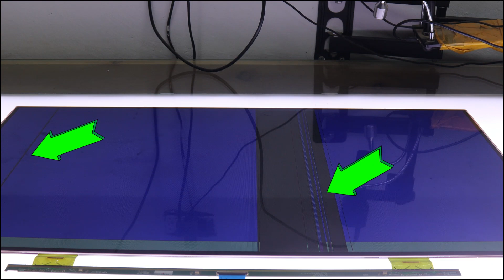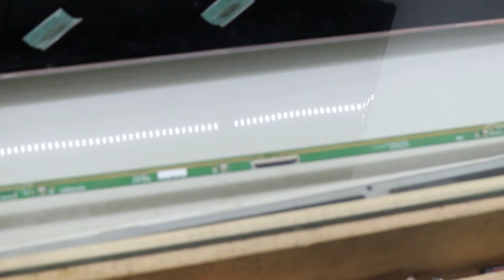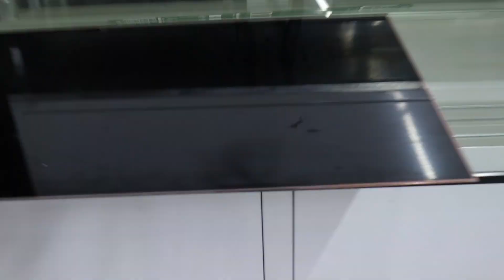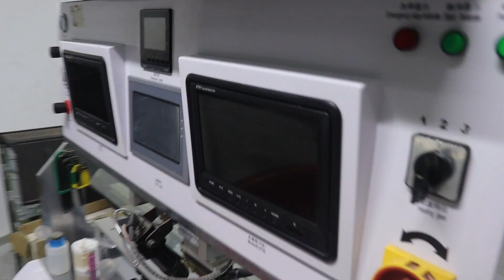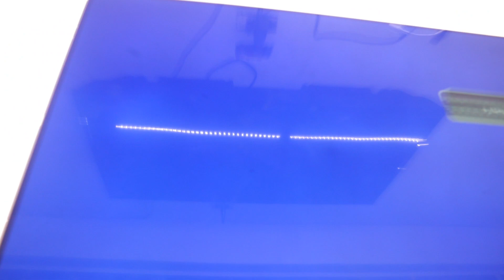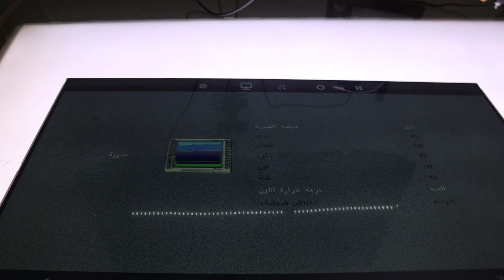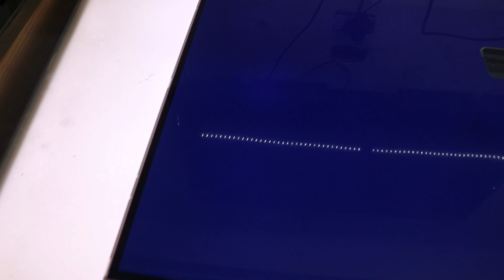تغيير كوفات lg 32 بالتفصيل +معلومه مهمه للفنيين cof bonding machine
السلام عليكم ورحمه الله يااحلي متابعين انهاده هنعرض فديو جديد يارب يعجبكم وتستفادو منه فديو عن تغيير كوفات بانل lg 32  بوصه عطل خطوط في الشاشه او البانل نتيجه احتراق ايسيه الكوف نتيجه لتشغيل الجهاز المستمر ادي الي احتراق الايسيه الخاص بالكوف سيموز الكوفات
نعرض مراحل فتح الجهاز وقياس الجهود علي مسطره البانل وطريقه تحديد العطل واصلاحه ومراحل فك ولحام الكوفات وتشغيل الجهاز ورجوعه للعمل مره اخر ارجو الاستفاده للجميع
سنعرض مراحل فك وتنظيف الكوفات وقصها وتحضيرها للعمل علي مكنه تلحيم الكوفات
ثم تنظيف ووضع ماده acf علي البانل والمسطره ومن ثم تنظيف الهيد الخاص بالمكنه والكرستاله جيده وبعد ذلك ضبط البانل علي مكان نزول الهيد وبعد نقوم بتسخين الacf للتثبيت علي البانل وبعد ذلك نقوم بضبط المسارات الخاصه بالكوفه علي المسارات الخاصه بالبانل وبعد ذلك تقوم مكنه لحام الكوف بكل شئ بعد ذلك مثل عمليه الضغط والتسخين ومن ثم التبريد وبذلك تكون عمليه لحام الكوم تمت بنجاح
تم حل اعطال البانل بتغيير الكوفتين واصلاح البانل بطريقه جيده دون تعديل
باذن الله في الفديوهات القادمه سوف ارفق روابط لمواقع تبيع قطع غيار خاصه بعالم الالكترونيات والشاشات مثل موقع ايسيهات وموقع عبقرينو وابو كامل وكثير من المواقع المهمه في عالم الشاشات وصيانتها وسوف ارفق مواقع في الفديوهات الخاصه بالسوفت وير تتعلق بتحميل السوفت من الموقع وساقوم بعمل فديوهات طويله ومفيده عن السوفت وير الخاص بالتلفاز والشاشه
نشر العلم والمعرفه لتعم الفائده غايتنا وطريقنا
يارب تقبل منا واجعلنا سبب لنشر المعرفه بين الناس
للمبتدئين والفنيين والمهندسين رساله احب اوجهها ممكن تلاقي عندي حاجه تكملك وممكن الاقي حاجه عندك تفيدني وتساعدني بيها كلنا بنكمل بعض في المجال والعمل
والكمال لله وحده في كل شئ
مركز مؤسسه النادي تقدم اصلاح وصيانه جميع انواع الشاشات وجميع انواع الاعطال مثل اعطال الصوت صوت فاصل او زنه في الصوت واعطال الاضائه مثل يوجد صوت ولا يوجد صوره او الاضائه ضعيفه ومنها يكون السبب من البورده او الليدات واعطال الداتا مثل قاطع صوره نهائي ولا يوجد بيانات او خطوط عرضيه او افقيه ومن اسباب هذا العطل الكوفات وسوف نتطرق لهذا الشرح بالتفصيل في الفديوهات علي القناه وسنشرح بدائل الكوفات وطرق تنظيفها وتركيبها وبدائل مساطر البانل والتعديلات عليها
إصلاح الشاشات وتغيير الكوفات
fixed tv screen repair
lcd اصلاح جميع انواع الشاشات
led شاشات الليد
led شاشات الليد
مصر بلدنا حفظها الله من كل شر
السعودية اخوانا وبلدنا الثانيه
الجزائر بلد المليون ونصف شهيد في الجنه كل شهداء الوطن